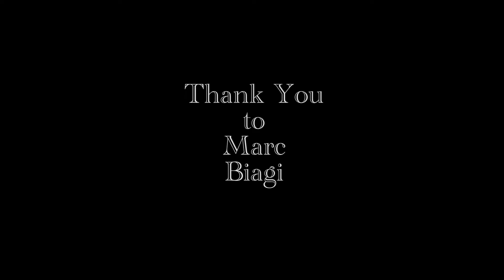The Last Butterflies Film: Thank You Donors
I thank you to the donors for The Last Butterflies Film.